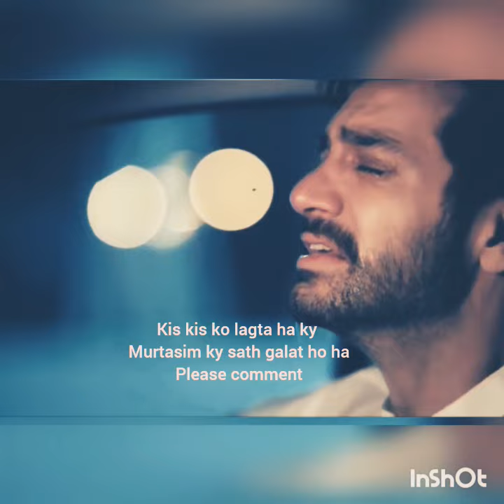best scene#tere bin#Murtasim#Meerab# best video shorts#